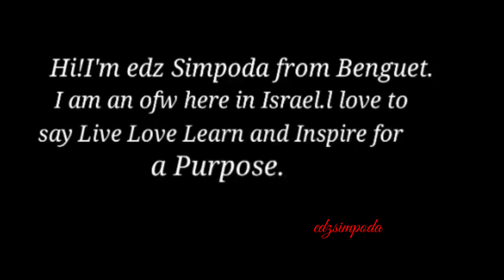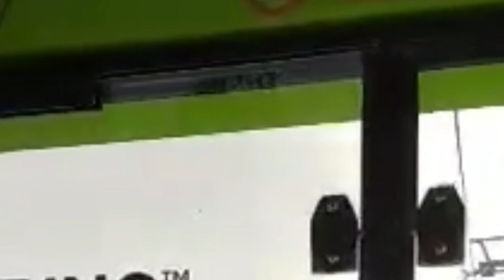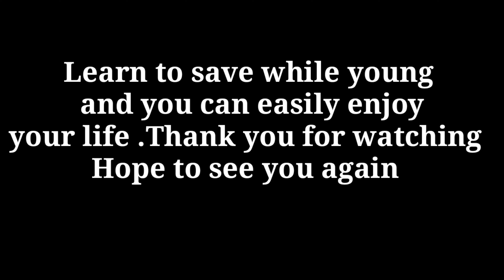Israel is not only about desert,nor the greenest place but it has also beautiful white snow